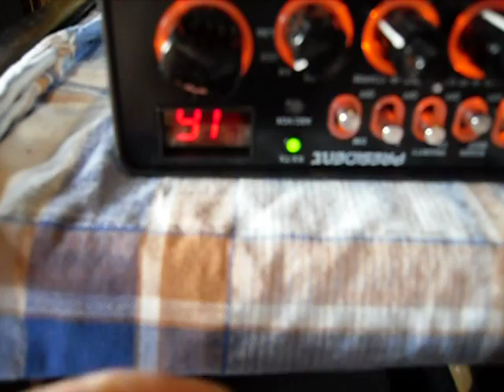President Jackson II Abbildung zur Modifikation von DL?XX sage ich nicht HI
Modulation optimisation with the O-Mike (It no more Mike VV is required, The O-Mike has a really Mod. with this J 2)
Regulation AGC works on extensively (receipt SSB now comparably with a right Afu device)
Tape choice tracers on the O-Mike (The tapes can be switched in Mike high and under it)
Exit PTT at the back, for the control of an output stage (for this became the Ext. Mike Buchse uses) 2.5 mm of handle
Quartz heating of Kuhne electronics built-in (The box lies as nailed precisely on the frequency)
Switchable achievement SSB (12 watts of 21 watts) the priority canal counter was used for this
FM/in THE achievement adjustably from 1-10 watts
Frequency response of 25,6-30.1 MHz (10 tapes)
Relai separates built-in which the loudspeaker while sending from the NF output stage (No noises more while sending on SSB)